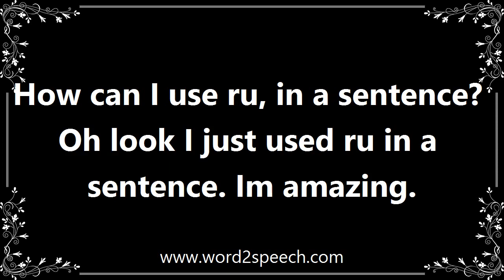Ru - Definition and How To Pronounce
Title: ru

The chemical element ruthenium.

How can I use ru, in a sentence? Oh look I just used ru in a sentence. Im amazing.

How to pronounce ru
definition of ru
audio dictionary
How to say ru
What is the meaning of ru
Pronounce ru